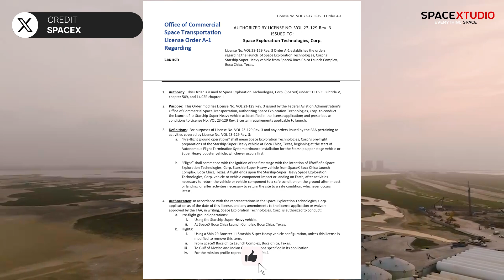All you need to know about Starship Flight 4 on June 6